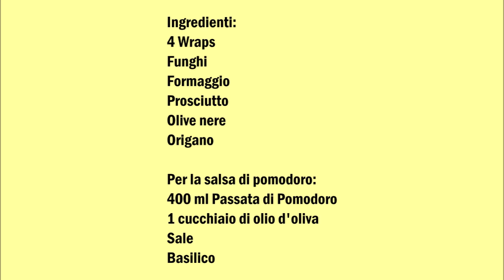Wrap Pizza - Pizza Wrap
Deutsch :
4 Wraps
Pilze
Käse
Schinken
Schwarze Oliven
Oregano

Für die Tomatensosse :
400 ml Passierte Tomaten
1 Esslöffel Olivenöl
Salz
Basilikum

In eine Pfanne die Zutaten für die Sosse geben und 10 Minuten köcheln lassen.
Die Wrap in eine Pfanne anrösten ohne öl.
Jetzt die Wrap mit der Tomatensoße und den restlichen Zutaten belegen.
Die Wrap Pizza bei 180C° für 10 Minuten backen.

Italiano :
4 Wrap
Funghi
Formaggio
Prosciutto
Olive nere
Origano

Per la salsa di pomodoro:
400 ml Pomodori Passati
1 cucchiaio di olio d'oliva
Sale
Basilico

Versare gli ingredienti per la salsa in una padella e fare cuocere per 10 minuti.
Fare abbristolire la Wrap in una padella senza olio.
Adesso condire la Wrap con la salsa di pomodoro e gli altri ingredienti.
Cuocere la pizza  a 180 ° C per 10 minuti.